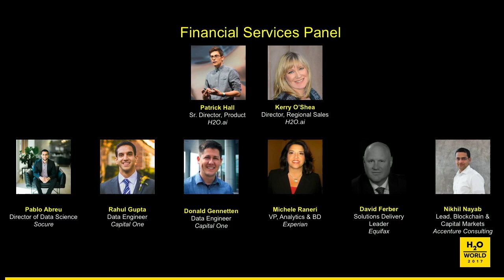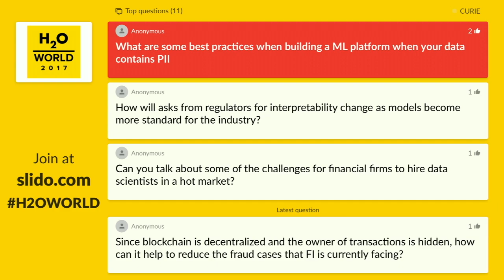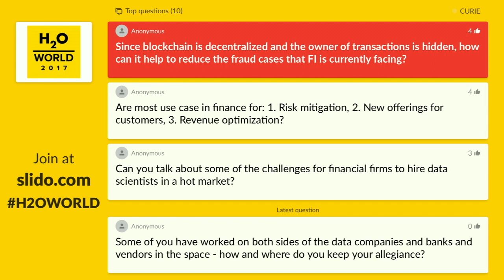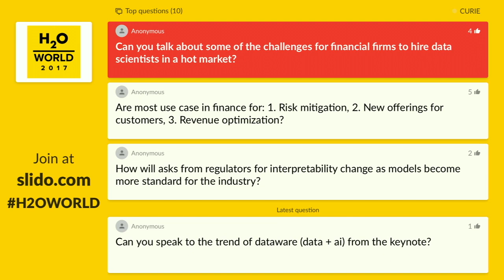Financial Services Panel - Accenture, Capital One, Equifax, Experian, H2O.ai, Socure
This presentation was recorded at H2OWorld 2017 in Mountain View, CA.

Moderated by:
- Patrick Hall, Sr. Director, Product, H2O.ai
- Kerry O'Shea, Director, Regional Sales, H2O.ai

Panelists:
- Pablo Abreu, VP, Head of Data Science, Socure
- Rahul Gupta, Data Engineer, Capital One
- Donald Gennetten, Data Engineer, Capital One
- Michele Raneri, VP Analytics & BD, Experian
- David Ferber, Solutions Delivery Leader, Equifax
- Nikhil Nayab, Lead, Blockchain & Capital Markets, Accenture Consulting